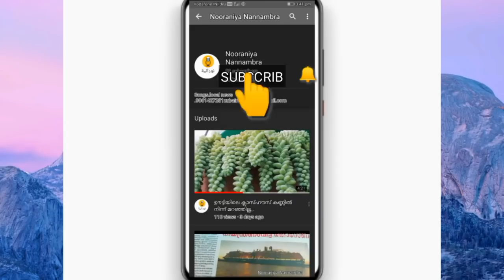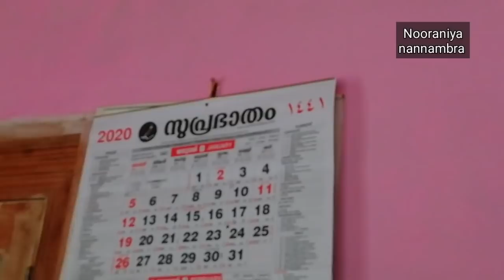ഈണത്തിൽ വിടൽ കെ മൊയ്തുവിനോടൊപ്പം.history of Ali hasan musliyar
Nooraniya nannambra is a channel that uploads useful videos to the public, especially travel videos.
Some important news, videos and songs that interview people with certain characteristics will be videotaped.Some videos contain non-copyrighted music. I try to find as much power content as possible.
I do not give a thamnail or a caption that deceives people.The YouTube team must support me to reach the video

vidal k moidu#historyof madrada muhallim#vidal k moidu songs#